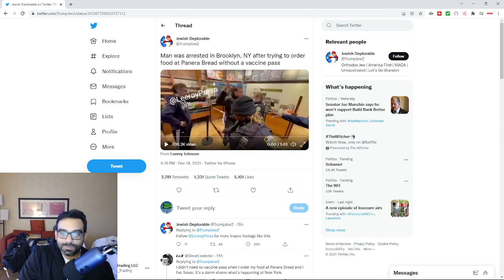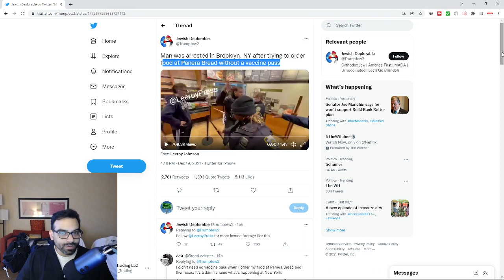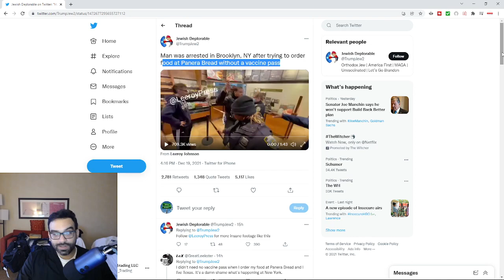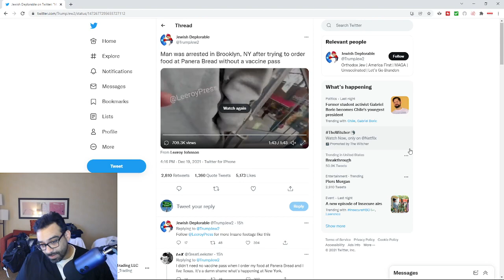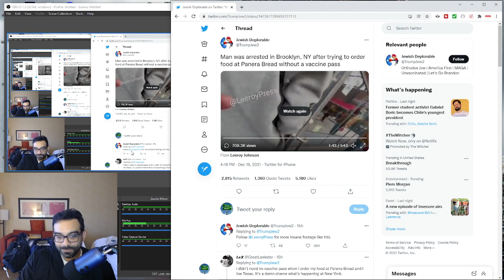ACAB...Were They Wrong? This Is Why We Should Defund The Police In Every State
ACAB...Were They Wrong? this was a common slogan in 2020 All Cops Are Bad...this is why I agree with defunding the police.